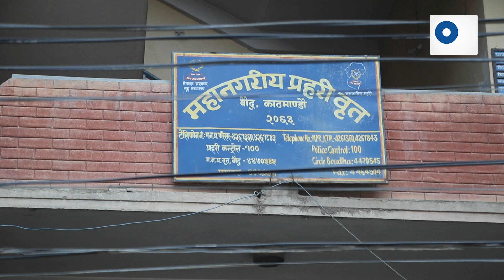चावाहिल-बौद्ध सडकको दुरावस्थाः स्थलगत अवलोनकमा जे देखियो | Bouddha Road | Onlinekhabar.com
Concept / Presenter  : Royal Acharya
Camera: Chandra Ale
Editor : Dilip Tamang